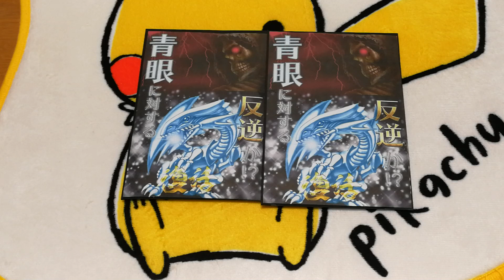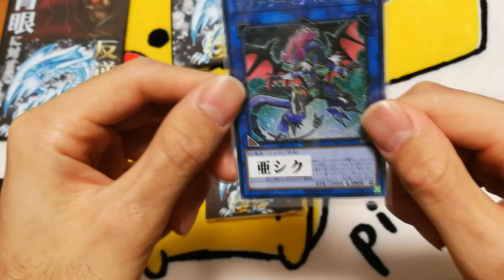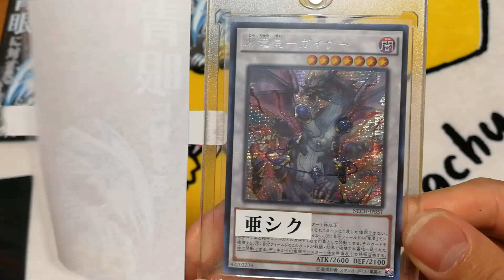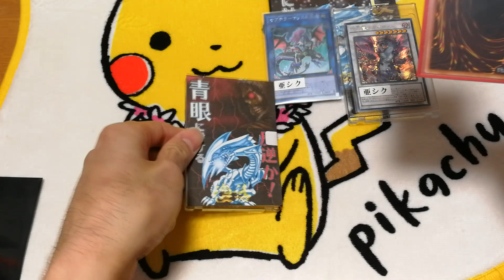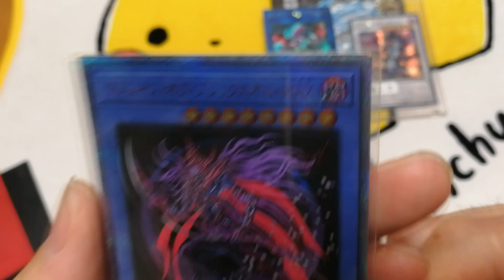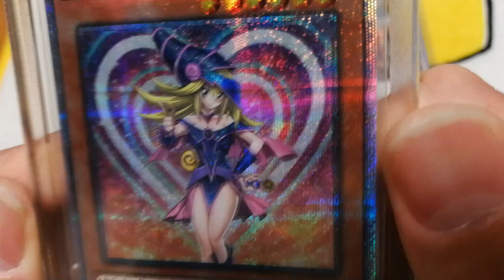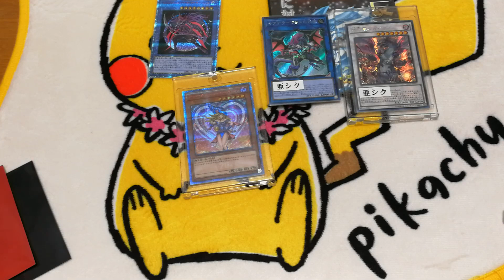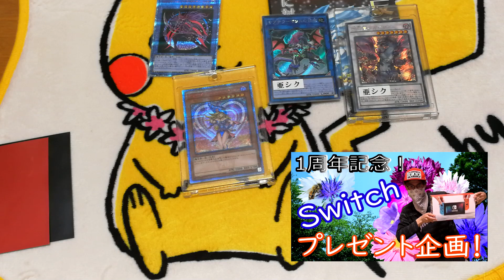【福福オリパ】高額オリパ３万円分！復活・青眼に対する反逆か！？【遊戯王】YuGiOh